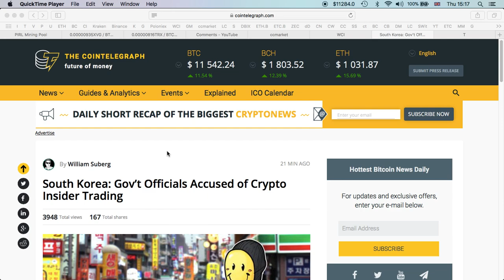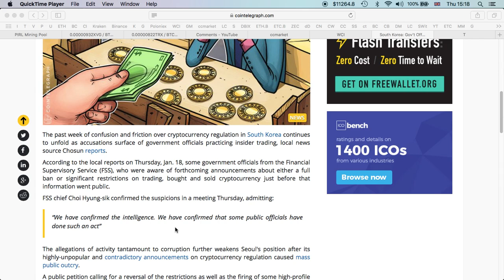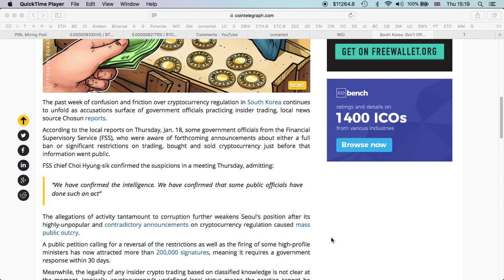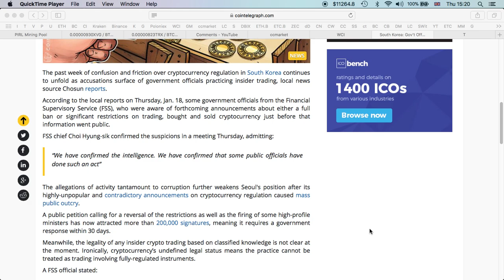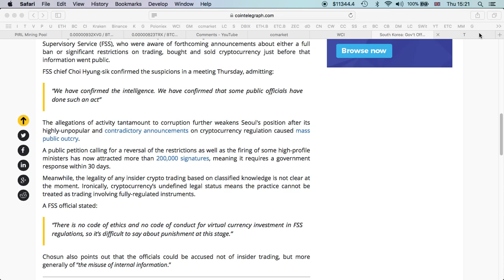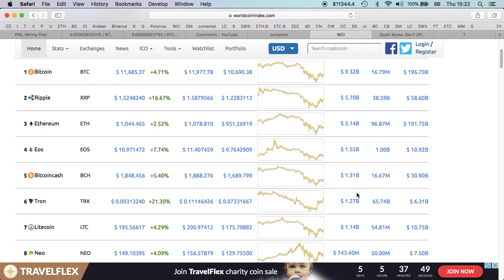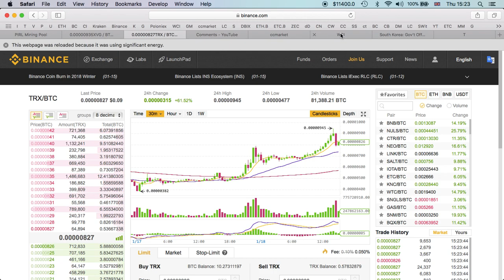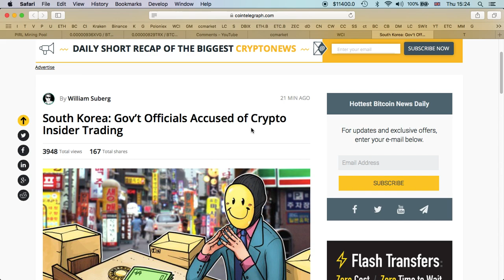South Korea: Gov’t Officials Accused of Crypto Insider Trading | It's Not Tulip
Mine Bitcoin and other Cryptocurrencies DAILY with CCGMining!

Code: rdysv8k8w29q

Bitcoin: 18ugE8gT9QiUd6RGu4JtLrzpvNTJBA9hpH
Litecoin: Lh1zojqLUAW4kGLbqK9HALgvp4SHHdkWzk
DOGE: DNYyrmcXjWbcFuWjn2NoRFWCLJVCnNcaQS
Dash: Xb58Xx66SYCEysuk35j9DhujUVG5jjSXvE
Ethereum: 0x10aDD781A8327A632e618DAd6cCb540e091ac6e8
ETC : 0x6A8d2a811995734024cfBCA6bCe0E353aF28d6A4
Stellar: GASZWJUTGFFYIBQ6FXDH2BCJWPCFF7OGMTRJ7ZNGCVEF5XMBC7JZWTLY
Verge: DJcPW71JTc66We9hdy3peW2qtKdfKyiVwK